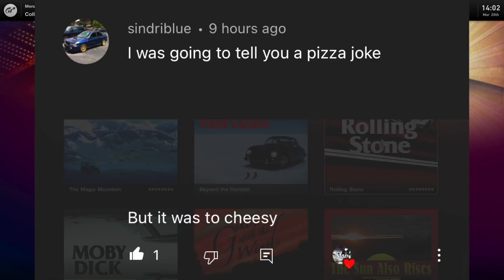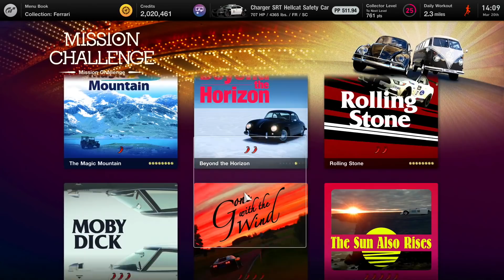Gran Turismo 7 PS5 - Getting ALL GOLD Drift Missions!! w/Thrustmaster TGT2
BenQ EX3201-T